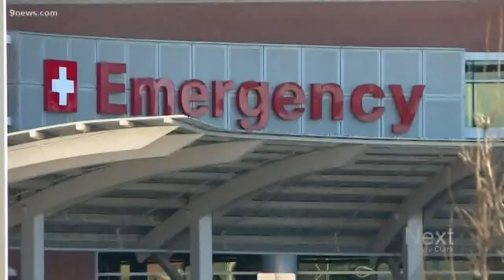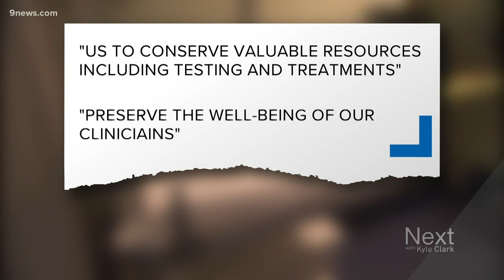Colorado: You will probably not get a coronavirus test if you want one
Anyone going into the ER with anything less than severe breathing problems right now SHOULD NOT demand a coronavirus test right now.

9NEWS (KUSA) is located in Denver, Colorado.